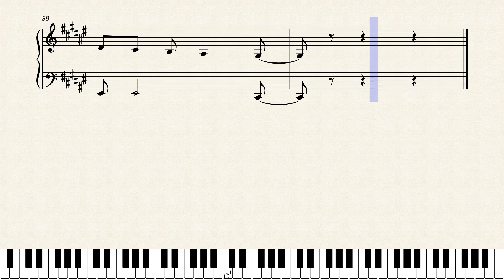Tredje Snodans by Lee Gerstmann